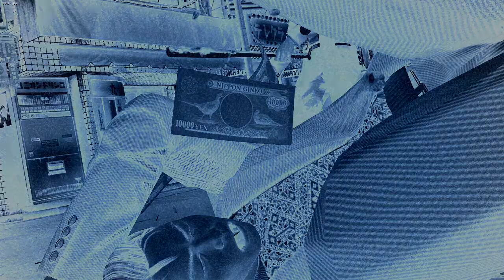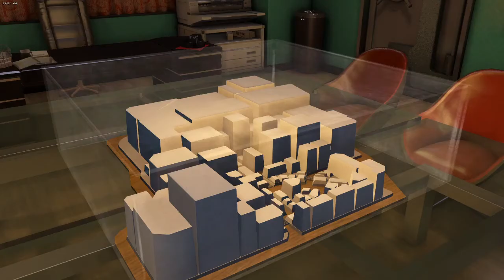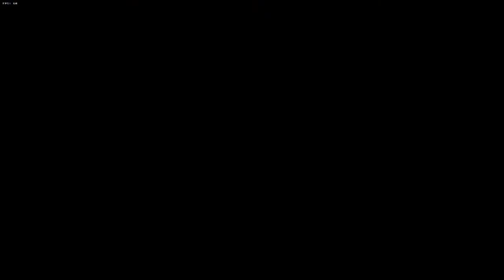The Off The Japanese Grid BroadPodCast [Yakuza 0]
This is... different. A somewhat edited compilation of gameplay opposed to one solid block of stream? This is a first of its kind, never before seen on the YouTubes. I think I will call this new genre... Let's Plays! Yeah, that sounds good... My legal team has informed me that that name was taken. Hmm, oh well, at least I was the first to make one of these things, right?